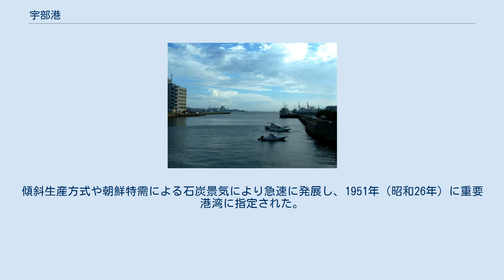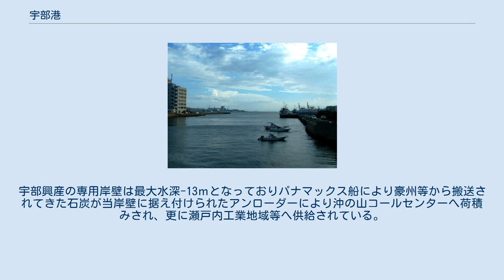宇部港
宇部市内から見た宇部港 宇部港（うべこう）は、山口県宇部市に位置する重要港湾。
港湾管理者は山口県。
 1927年（昭和2年）に沖ノ山炭鉱（現・宇部興産）により拾石投下、ケーソン進水等の築堤工事が行われたのが始まり。
1938年（昭和13年）に関税法による開港となる。
傾斜生産方式や朝鮮特需による石炭景気により急速に発展し、1951年（昭和26年）に重要港湾に指定された。
 2003年（平成15年）に全国で21港しかない総合静脈物流拠点港（リサイクルポート）に指定された。
 2010年（平成22年）に、2011年度以降も政府による直轄港湾整備事業の対象となる43港の重点港湾の1つに指定された。
 2011年（平成23年5月末）に徳山下松港と一体で国際バルク戦略港湾（石炭部門）に選定された。
 主に宇部興産専用岸壁から成る沖の山地区と外貨コンテナ定期航路が開設されている公共岸壁より成る芝中地区より構成されている。
 当地区は宇部興産の生産拠点が集中しており、同社の専用岸壁が中心となっている。
国内最大級の貯炭場である沖の山コールセンターおよび宇部セメント工場、宇部ケミカル工場などがあり、石炭、石灰石関連製品、化学製品、石油関連製品の出入荷拠点となっている。
宇部興産の専用岸壁は最大水深-13ｍとなっておりパナマックス船により豪州等から搬送されてきた石炭が当岸壁に据え付けられたアンローダーにより沖の山コールセンターへ荷積みされ、更に瀬戸内工業地域等へ供給されている。
また、西沖の山地区には同地に製油所を持つ西部石油も専用施設を有している。